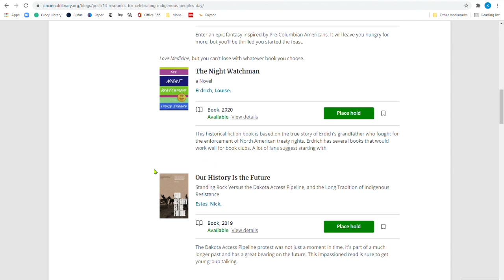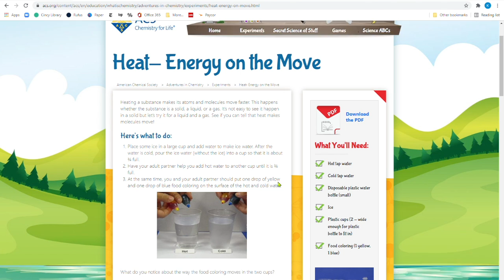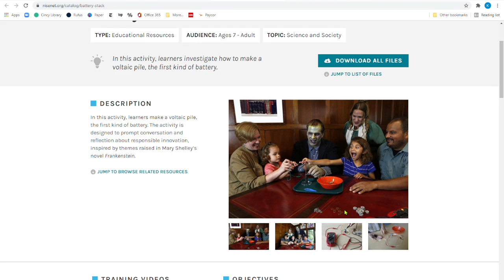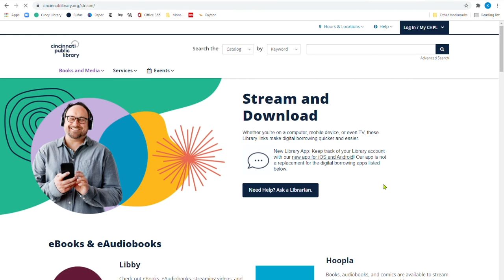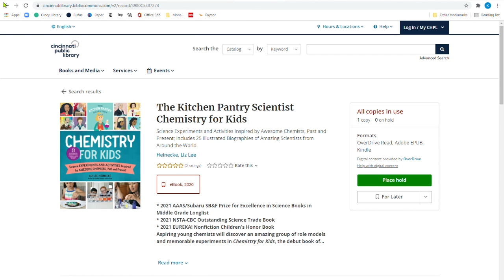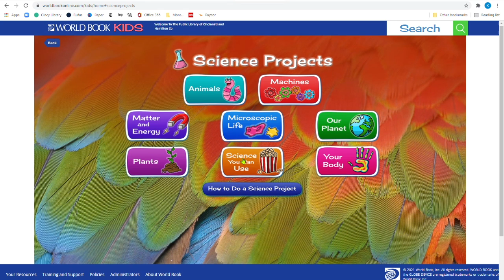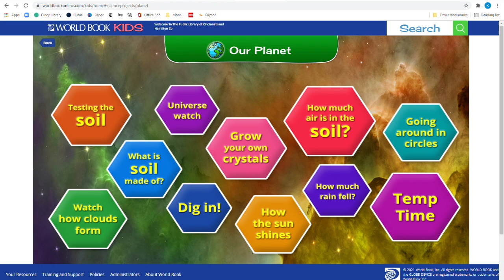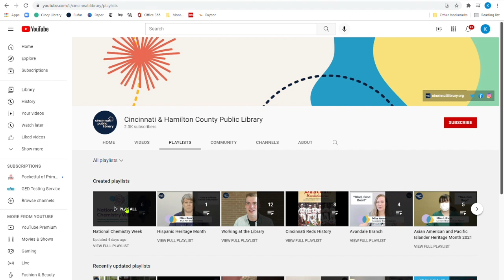Lunch & Learn: National Chemistry Week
ChemistryWeek is almost here! We’ve partnered with the American Chemical Society to bring you fun, family-friendly demonstrations of science in action. 🧪

Join us each Thursday at 12 p.m. for a Lunch & Learn where we discuss all of our Library’s amazing services.